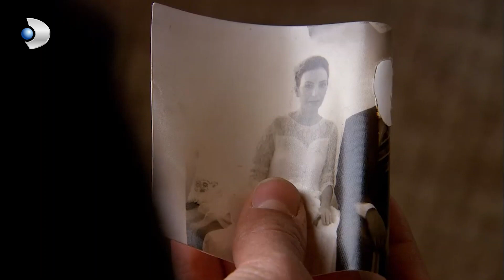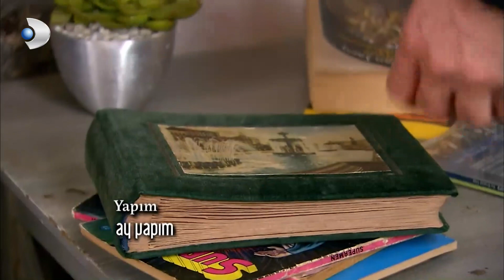Fatmagul - He Puts Words into Fatmagul Kerim - Section 22